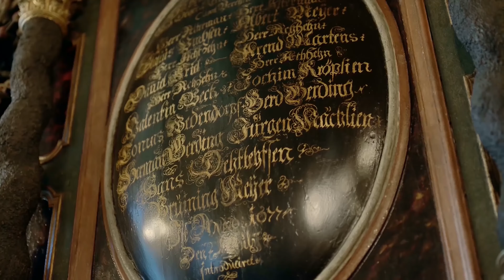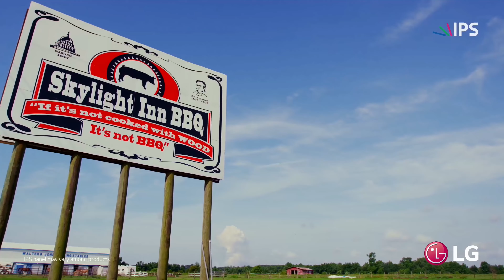lg 4k video ultra demo hdr video 2160p for 4k oled tv